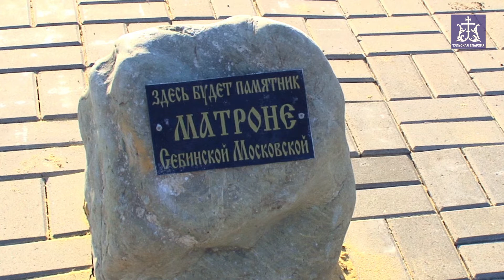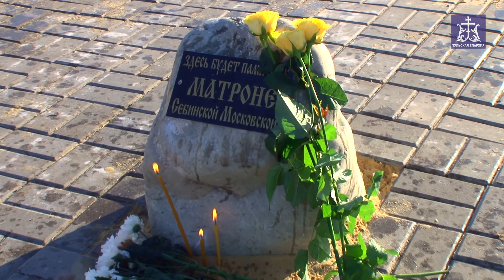Освящение закладного камня памятника Матроне Себинской и Московской(Тульская епархия)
22 ноября 2014 года в Свято-Успенском храме села Себино Кимовского района Тульской епархии, где один из пределов освящен в честь блаженной старицы Матроны Себинской, состоялась Божественная литургия. Богослужение совершил митрополит Тульский и Ефремовский Алексий, в сослужении духовенства Тульской епархии.
По завершении Божественной литургии митрополит Тульский и Ефремовский Алексий освятил закладной камень памятника Святой Матроне Себинской и Московской, одной из самых почитаемых святых для верующих туляков. Она известна тем, что будучи от рождения слепой, с юных лет помогала людям, всегда подчеркивая, что это не от нее помощь, а по ее молитвам – от Бога.